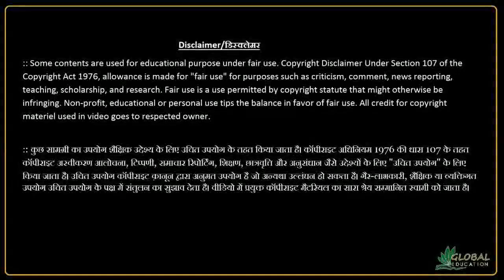SSC का मुददा Rajya Sabha मे | SSC CGL 2018, 2019, 2020 | Grave Concerns | SSC GD LATEST NEWS TODAY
💠About Video :-SSC का मुददा Rajya Sabha मे | SSC CGL 2018, 2019, 2020 | Grave Concerns
💠Notification Link :- NA
💠official website:NA
💠Information Source :-  Rajya sabha TV
💠Information Source Link :-  NA
💠 और हां, ये है सबसे जरूरी 👇🏻👇🏻🙂:-
"दो गज की दूरी मास्क है जरूरी "
"सावधानी से चलाएं वाहन, परिजन आपका घर पर इंतजार कर रहे हैं"
💠(#)Tag For Reference :-
ssc gd 2021 today news
ssc gd new vacancy 2021 today news
ssc gd 2021 new update today
ssc gd latest news today 2021 vacanc
ssc gd 2021 notification
ssc gd notice 2021
ssc today update news
ssc today notice
ssc today news
ssc today update
ssc notice today
ssc gd constable notification
Global4Edu,GlobalEducation,Global4education,Sarveshsir,
जय हिन्द 🇮🇳
जय भारत 🇮🇳
💠 आप हमसे यहां भी जुड़ सकते है। 👇🏻👇🏻

!XXXX!